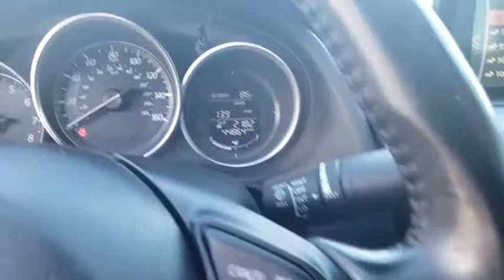2016 Mazda Mazda6 Davenport, Clermont, Winter Garden, Orlando, Ocala, FL HM1281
Sonic Silver Metallic Used 2016 Mazda Mazda6 available in Clermont, Florida at Headquarter Mazda. Servicing the Davenport, Winter Garden, Orlando, Ocala, FL area:
2016 Mazda Mazda6 i Touring - Stock#: HM1281 - VIN#: JM1GJ1V57G1427816

Headquarter Mazda
17500 FL-50

**MAZDA CERTIFIED!! 7 YEAR/100K WARRANTY**BUY WITH PEACE OF MIND!!, 1 OWNER, **BACK UP CAMERA**, **BLUETOOTH**. 26/38 City/Highway MPGbrAwards:br  * 2016 KBB.com Best Buy Awards FinalistbrbrCARFAX One-Owner. Meet all your Financing needs here at Headquarter Mazda! brWe are conveniently located just a few minutes West of Downtown Orlando, just off the Florida Turnpike between Winter Garden and Clermont! It's one of the easiest drive in Central Florida! Remember: GET THE MAZDA SPIRIT here at Headquarter Mazda! So take the easy drive from almost anywhere in Central Florida to visit us or just call one of our Professional Inventory Specialist for more information and schedule a VIP appointment.